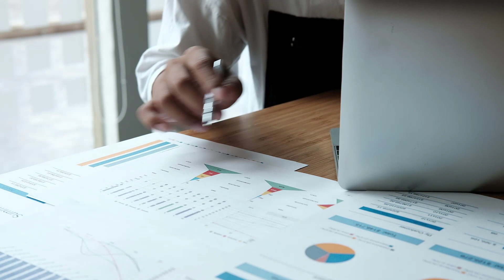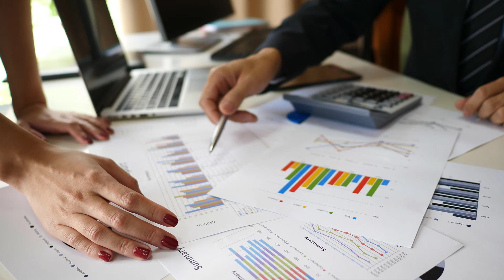Top 3 Finance Stocks for September 2023